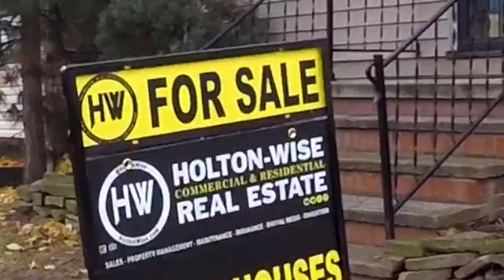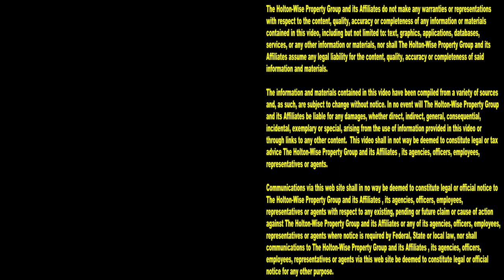Most Landlords in Canton Ohio leave Money on the Table | Investment Properties For Sale - 1131 11th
Many people are under the false impression that most rental properties in Canton, Ohio are owned by large corporate landlords. This isn't the case. The majority of the rental housing in the Canton real estate market is owned by small part time mom and pop landlords. The fact that most of the rental homes in Canton are owned by part time landlords provides a huge money making opportunity for savvy investors. During this episode of The Investment Properties For Sale James Wise explains why this house, along with many other in the city of Canton, can be a much more profitable rental property than it currently is.

📺 HELPFUL RESOURCES
Holton-Wise FAQ